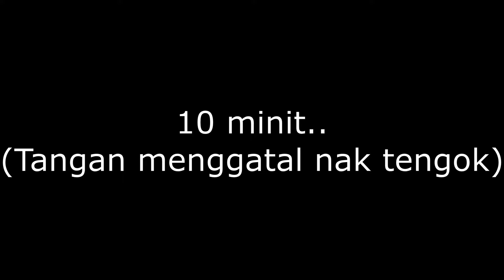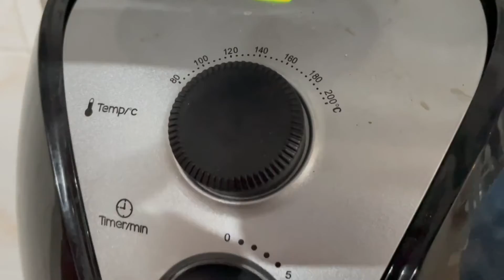Peminat Cheesecake? Cuba recipe khairulaming ni!! Mudah & Sedap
First timer memasak, tak pernah masak sebelum ni.. Burnt cheesecake guna air fryer.
Tak sangka mudah je buat cake ni. Korang semua boleh try recipe ni ya.

Chapters:

00:00 Intro
00:34 Recipe
03:42 Outcome
04:55 Faz's review & outro